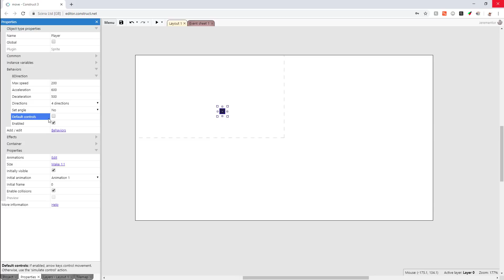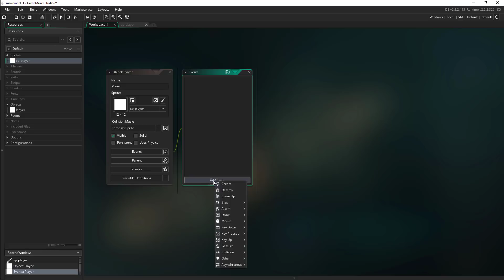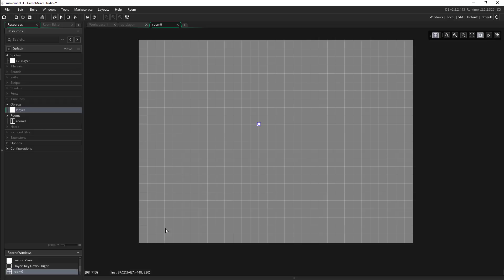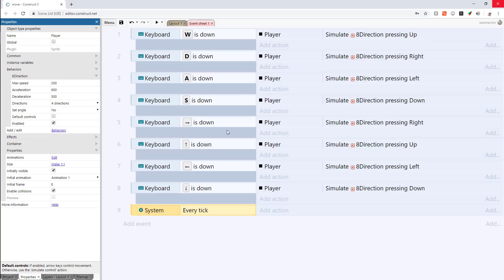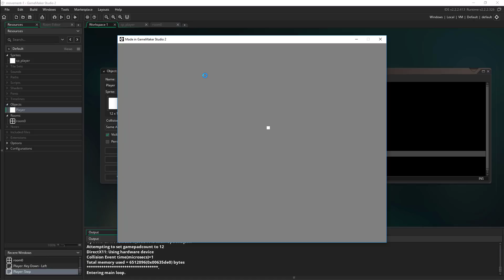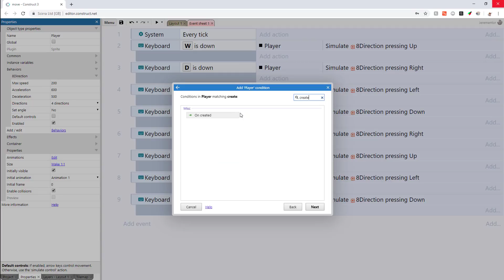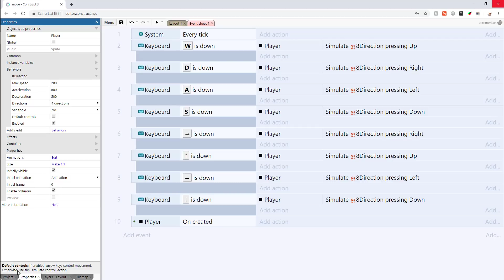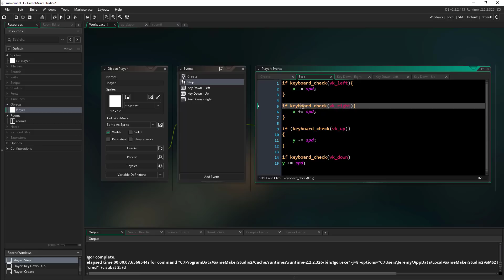Construct to Game Maker Studio 2: Simple 4 Directional Movement Basics 1/2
weeklypowerup.com Sign up and get the (new) dynamic projectiles Game Maker file today!

Hey everyone -- long time no see. In this tutorial we take a quick comparison at Construct 3 and Game Maker Studio 2 and how we can use our knowledge of Construct and apply it GMS2.